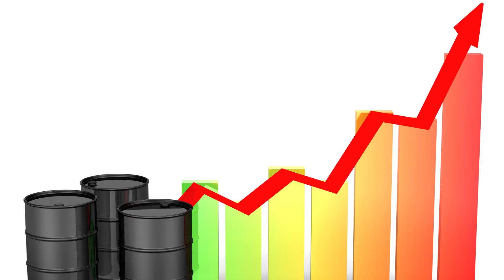Compa Poli realiza análisis del conflicto entre Estados Unidos e Irán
Compa Poli da a conocer las consecuencias para PANAMÁ una eventual guerra entre Estados Unidos e Irán